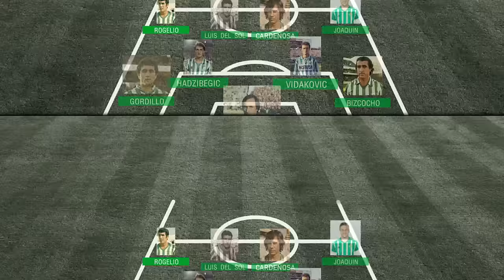11 Histórico ideal | Jesús Capitán y Alexis Trujillo | Real Betis Balompié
¿Cuál es el "11 ideal" histórico del Real Betis Balompié para Jesús Capitán y Alexis Trujillo? ¡No te pierdas este vídeo!